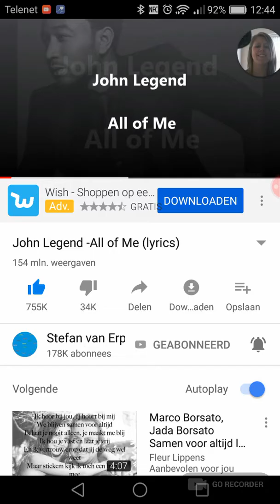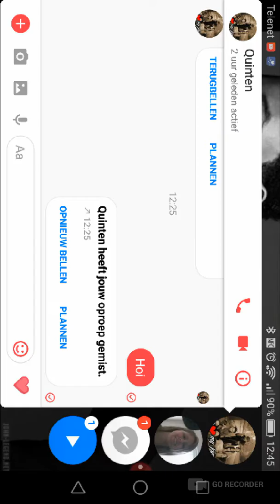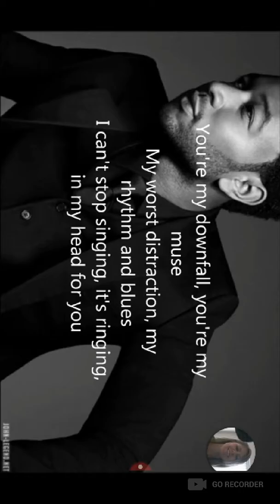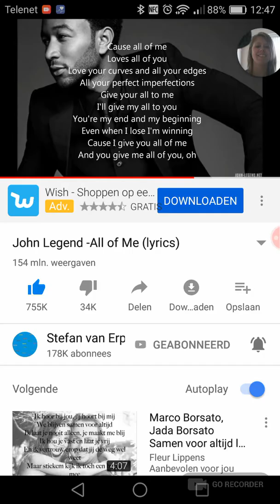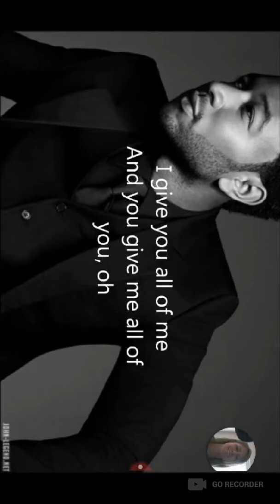12 oktober 2018